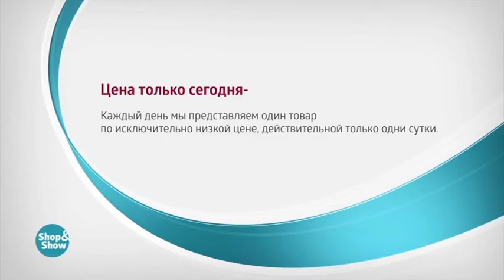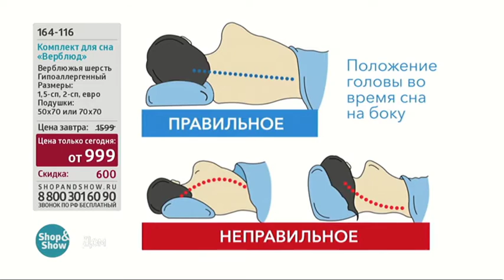Комплект Для Сна Верблюд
Обзор на товар Комплект Для Сна Верблюд